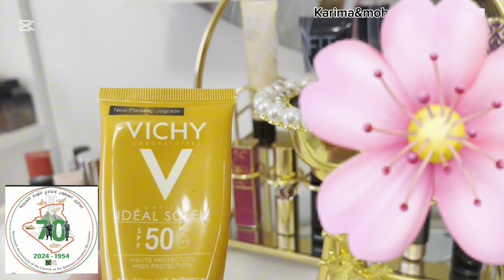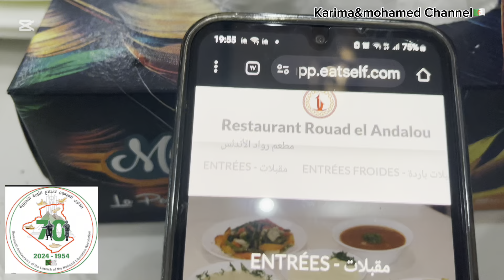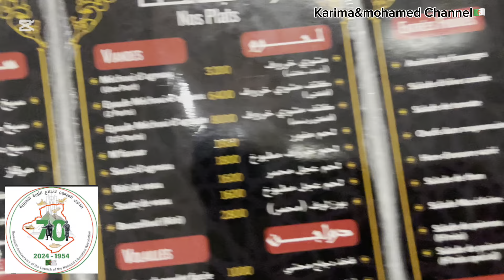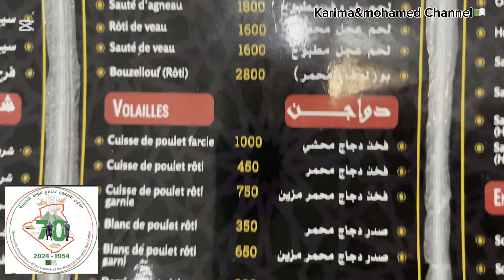احتفالات الذكرى السبعين لاندلاع الثورة الجزائرية🇩🇿خرجناكم معانا/عشا فمطعم رواد الأندلس تحيا الجزائر